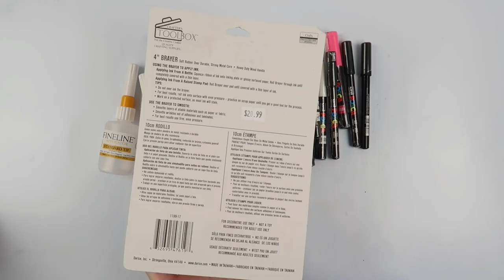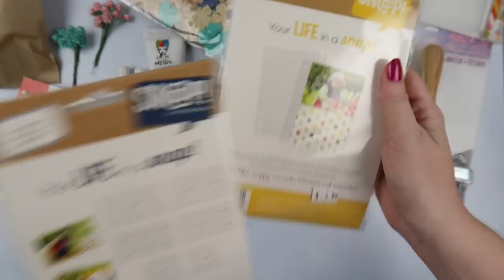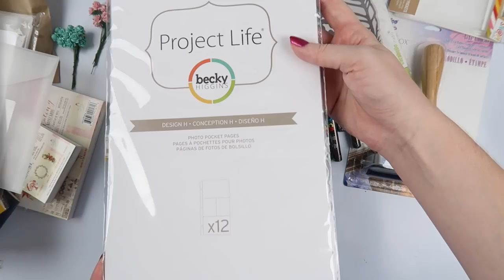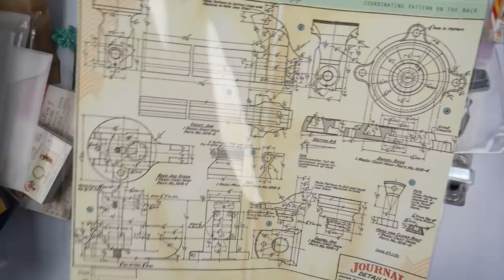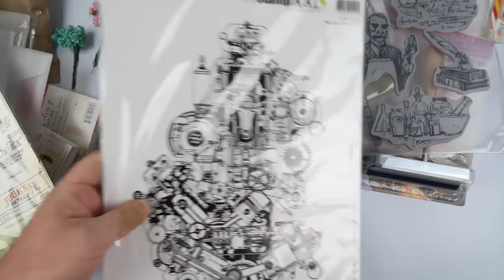Mixed Media Haul - Pages 2 Scrap + + + INKIE QUILL feat INKIE BEARD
Inkie Quill
Australia